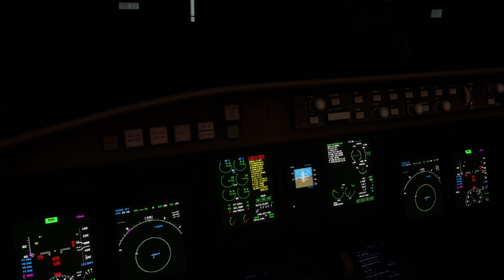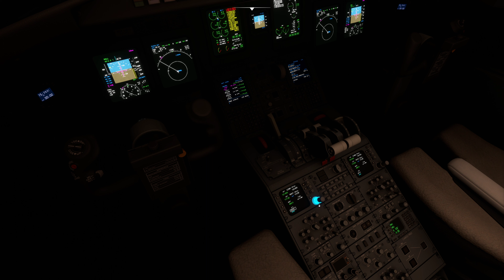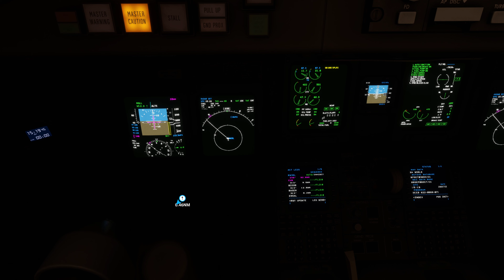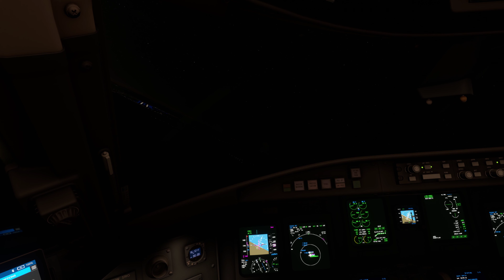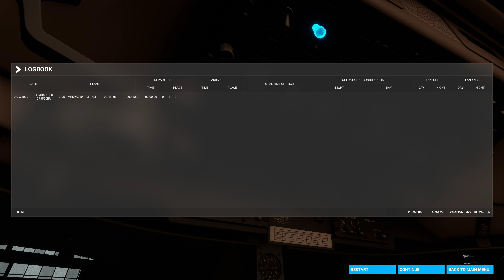Who Turned Out the Lights? - MSFS - RKPK - RKSI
Our awesome Aerosoft CRJ adventure takes us on a night flight over South Korea from Busan to Seoul.

It's dark out, so enjoy my stupidity as I fumble around for the lights.  Feel free to make fun of me for forgetting about the gear after take off.

Then, sit back and enjoy the good vibes!

0:00 - Start Up
11:40 - Taxi
17:30 - Take Off
18:36 - Climb
30:40 - Cruise
45:30 - Descent
1:03:01 - Approach
1:08:20 - Taxi and Parking